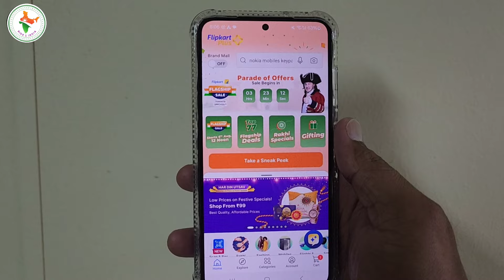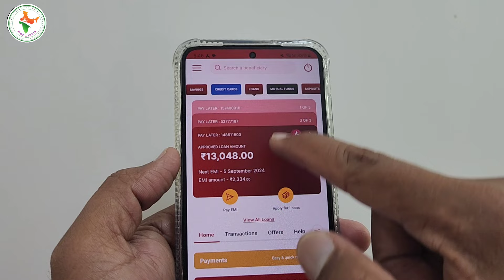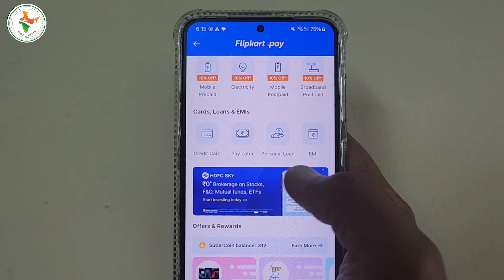Flipkart Pay Later IDFC bank से हट गया क्या ? || Flipkart Paylater Unavailable problems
flipkart
flipkart paylater
flipkart paylater activate kaise kare
flipkart paylater emi par mobile kaise kharide
how to use flipkart paylater